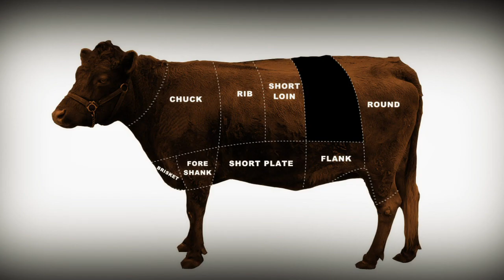Health to Go How to Cut Calories at a Steak House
Steak house dinners a calorie bomb? Choose any steak on the menu with the word "loin." They tend to be leaner cuts, which means less fat. Delish!

Woman: Steakhouse dinners a calorie bum?

Man: Health to go! Hmm!

Woman: Choose any steak on the menu with the word "loin." They tend to be leaner cuts, which means less fat. Delish!